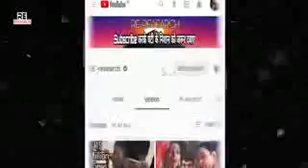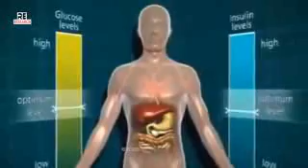Mix masala songs(18)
Shashi